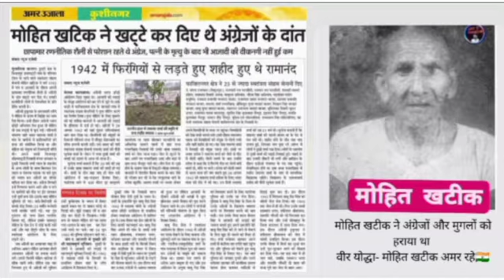खटीक वीरों का इतिहास new song